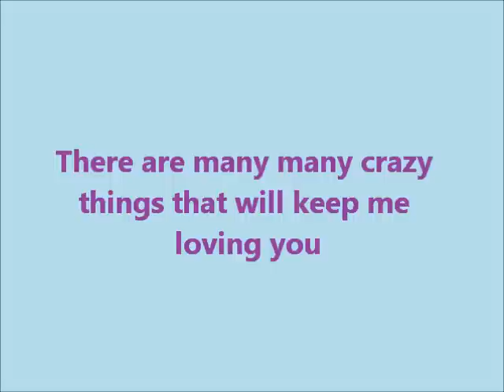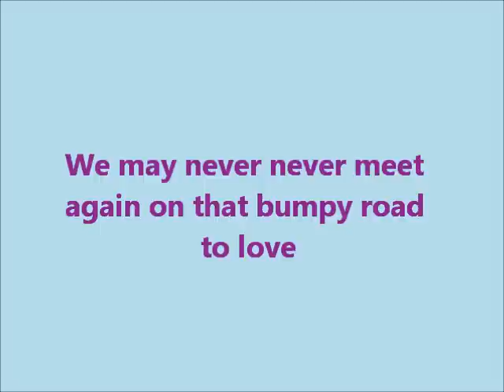They can't take that away from me : with Lyrics Frank Sinatra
all rights to artist